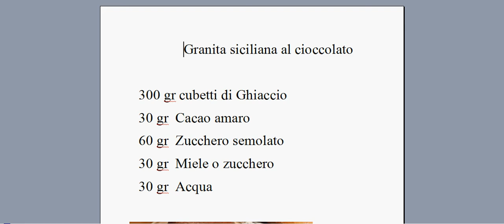ricetta - Granita siciliana al cioccolato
seguire attentamente ogni passaggio